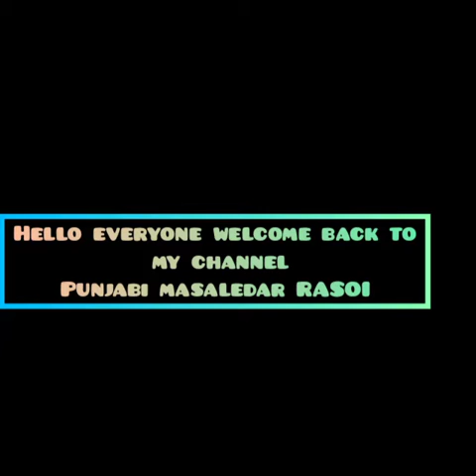How to make veg fried rice🍚|full of energy n taste| veggie fried rice